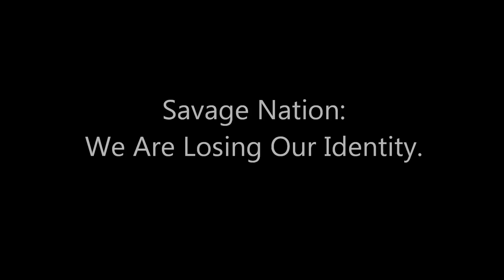We Are Losing Our Identity